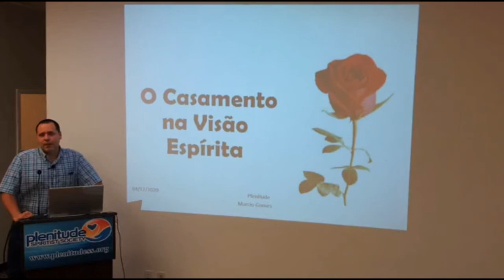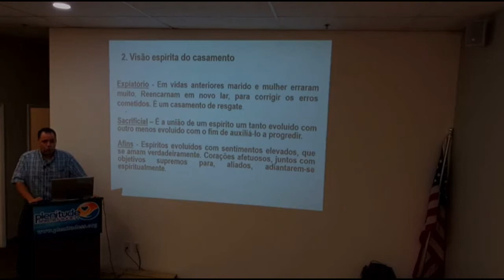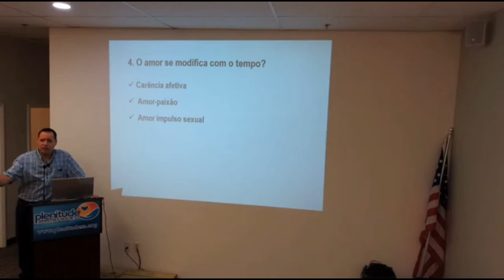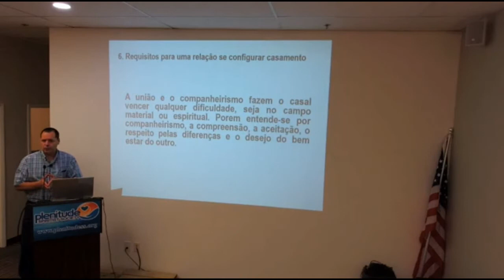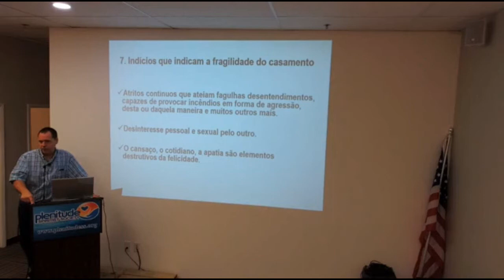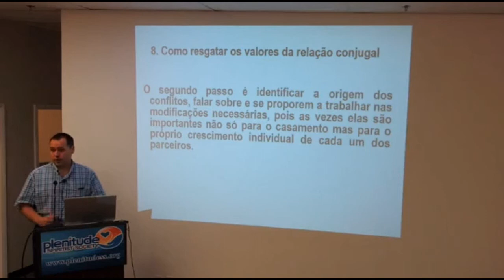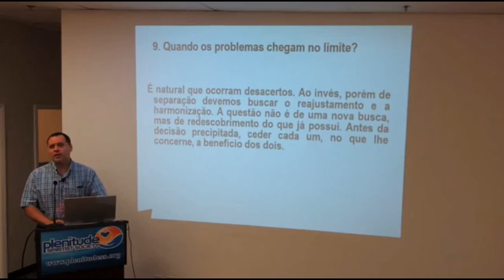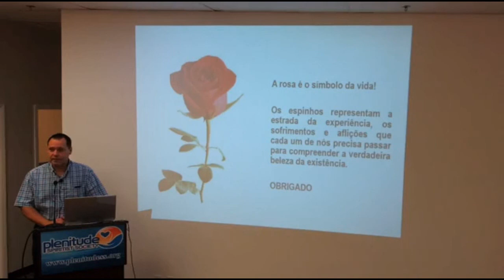Marcio Gomes - “O Casamento na Visão Espírita”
Palestra com Marcio Gomes realizada em 17 de Abril de 2020

Tema: “O Casamento na Visão Espírita”